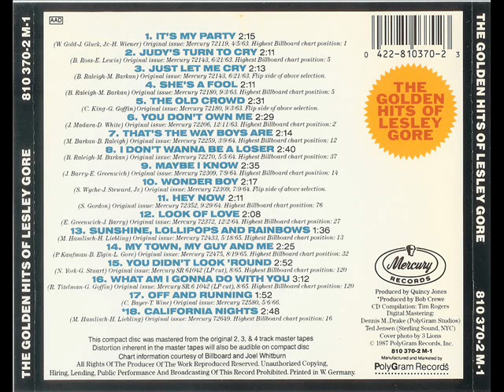Lesley Gore-Wonder Boy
MASTER SOM
ROCK´SOUL